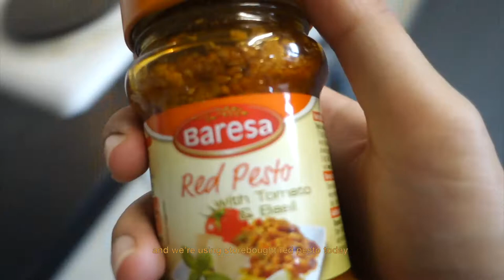meal prep week 2: mushroom conchiglie pesto pasta & mexican chicken wrap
HI ITS ME AGAIN!!

this time it took me a while to figure out what i should meal prep for next week's lunch and dinner. i literally took a good 45 mins in the supermarket thinking about what i can cook and finally i got the inspiration when i saw the wraps!! i ate a beetroot hummus sandwich the other day and it was a flavour explosion in my mouth so I thought i would recreate it but this time in a wrap. conveniently i found this beetroot & greek yoghurt spread that i thought was genius and BOOOOOOOOOOMMM here we are hahaha

so yeah, i'm not the best at food styling wraps so its no way i could have gotten a nicer picture of it but dude, when i tell you how amazing the wrap was, your mind will be blown too! i hope you would try this out!!

ok that aside, my trusty mushroom pasta recipe always comes to the rescue whenever i dont have any idea of what to cook. best of all, its vegan and yummy!! save your meat for another day and save the earth by eating less meat too!!

ok so that's about it i guesssssssssss catch yall next week with another videoo hehehehe :)))